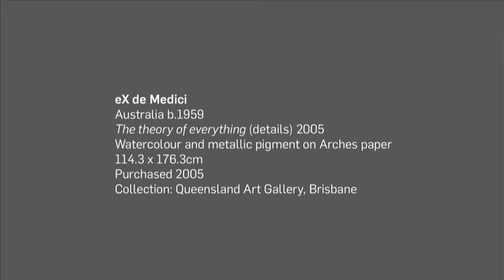eX de Medici discusses her art practice & ‘The theory of everything’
The 5th Asia Pacific Triennial of Contemporary Art (APT5) / Queensland Art Gallery | Gallery of Modern Art (QAGOMA) Brisbane Australia / 2 Dec 2006 – 27 May 2007